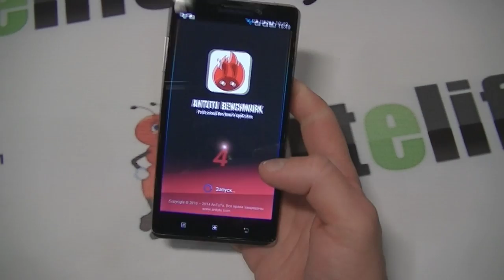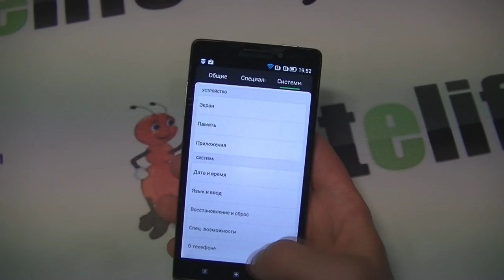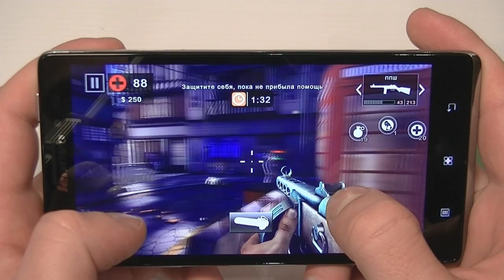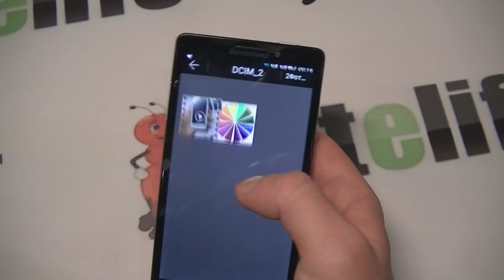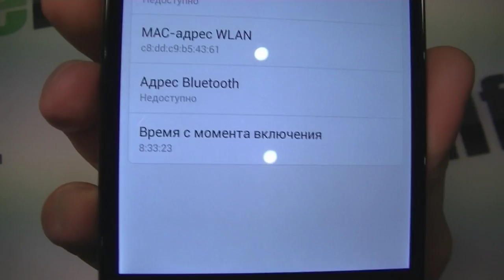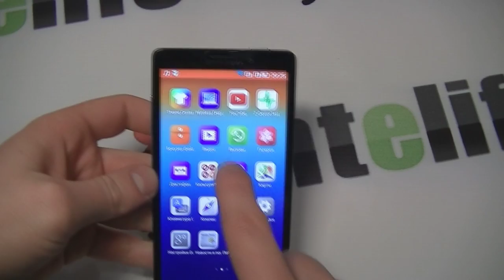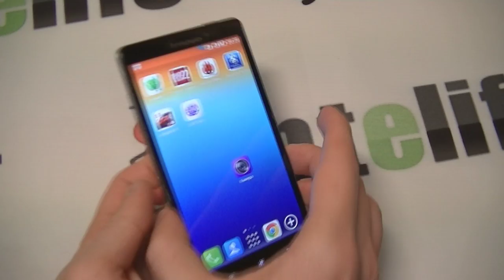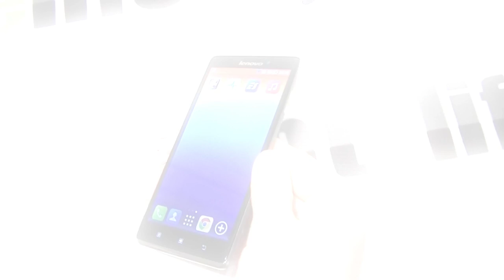Lenovo K910 Snapdragon 800 обзор смартфона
Новый Lenovo k910 является продолжением совершенного Lenovo k900, на который мы уже снимали обзор. Новая модель несколько иная по дизайну, сложно сказать хуже она стала или лучше. При этом качество смартфона осталось на самом высоком уровне, что не может не радовать.

Модель имеет самый мощный процессор Snapdragon 800, а также 2 гб оперативной памяти, благодаря чему все современные игры запускаются без проблем и подтормаживаний. Смартфон Lenovo k910 является самым сильным устройством на рынке, которое поддерживает 2 активных сим-карты с двумя радио-модулями.